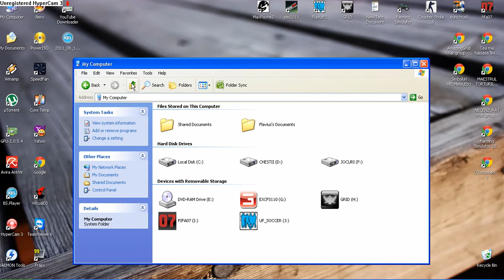How to unistall BS.Player